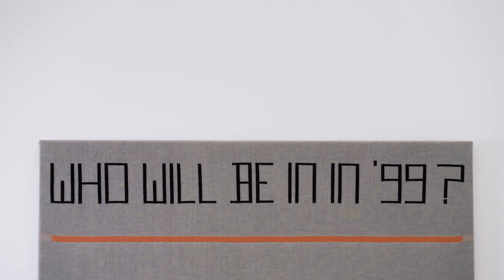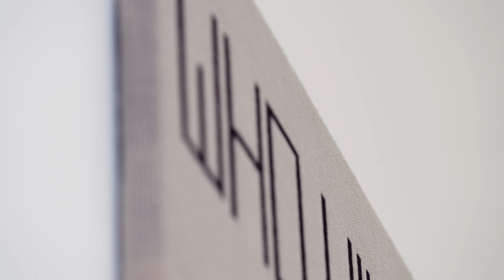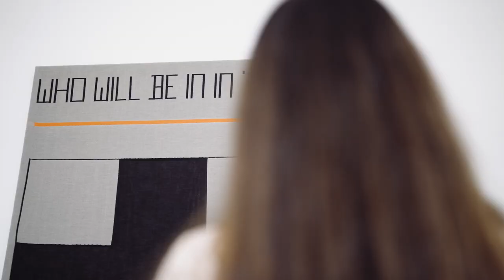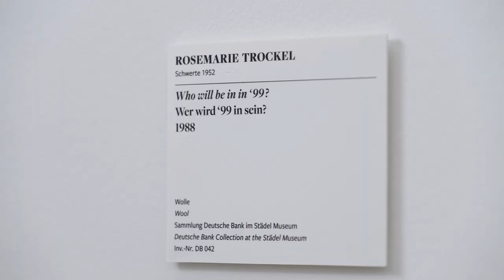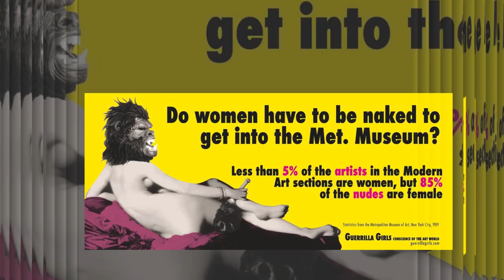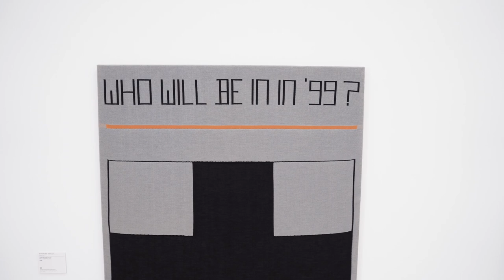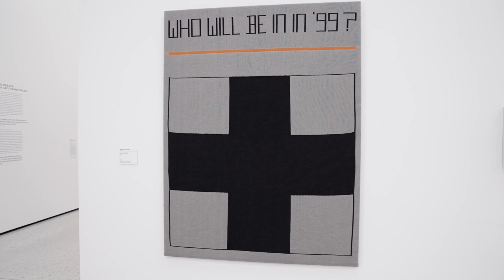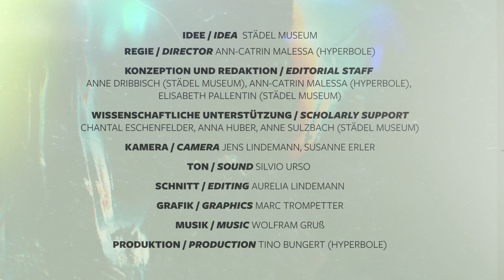Mirna Funk x „Who will be in in '99?” von Rosemarie Trockel | STÄDEL MUSEUM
Die Schriftstellerin Mirna Funk stellt mit ihrem ganz persönlichen Blick Rosemarie Trockels Werk „Who will be in in '99?” (1988) vor. Sie erläutert, was hinter dem Strickbild und dem schwarzen Kreuz steckt und zeigt, was Feminismus mit Mut zu tun hat.

Was erzählt uns die Kunst von gestern über das Heute? Und was hat das eigentlich alles mit mir zu tun? Die Filmreihe „Meinungsbilder“ verknüpft historische Zusammenhänge ausgewählter Kunstwerke mit aktuellen gesellschaftlichen Diskursen.

Mehr Informationen zur großen kulturellen Bildungsinitiative „Meinungsbilder. Anders sehen.

„Who will be in in '99?” (1988) von Rosemarie Trockel in der Digitalen Sammlung des Städel Museums